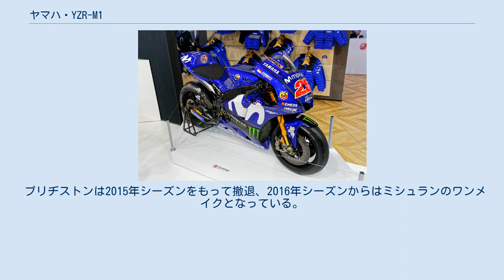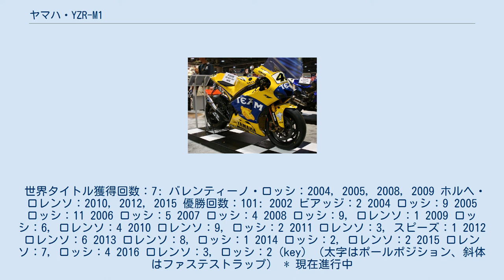ヤマハ・YZR-M1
YZR-M1（ワイゼットアール-エムワン）は、ヤマハ発動機がロードレース世界選手権のMotoGPクラスに参戦するために開発した競技専用オートバイ。
2002年にYZR500の後継として開発され、当初は990 cc (60 cu in)のエンジンを搭載した。
それ以来、YZR-M1は990cc時代、800cc時代、1000cc時代とコンスタントに開発され続けている。
 M1のMとは、英単語のMissionの頭文字であり、「開発技術を市販車開発へ」と「MotoGPのチャンピオンマシン」という二つの使命を表している。
 2002年シーズンは990cc4ストロークマシンと500cc2ストロークマシンの混走が許された初めての年であった。
ヤマハは2ストロークV型4気筒エンジンのYZR500から、4ストローク並列4気筒のYZR-M1への切り替えを決定した。
その理由はフレームとエンジンのバランスを考慮したためであった。
ヤマハはまた、YZR500の良好な操縦性の維持を求め、M1のエンジンをYZR500の車体構造にはめ込むように設計した。
M1は4ストロークエンジン特有のエンジンブレーキを制御する電子エンジン管理システムを装備した。
新型エンジンは5バルブを装備し、キャブレターによるガソリン供給、排気量は942ccであった。
シーズン後半までにはレギュレーション上限の990ccまで発展した。
フレームもシーズン中に開発が進み、エンジンマウントポジションと燃料タンク形状が変化した。
 M1は2001年を通して、マックス・ビアッジ、ジョン・コシンスキー、藤原儀彦、難波恭司の手によって開発が進められた。
2002年シーズンはビアッジとカルロス・チェカがファクトリー・チームでM1を走らせ、シーズン終盤には阿部典史、オリビエ・ジャック、中野真矢にも提供された。
ビアッジは2勝を記録しランキング2位となり、ヤマハもマニファクチャラーズランキングで2位となった。
 2003年シーズン、エンジンはキャブレターからフューエルインジェクションに変更となり、エンジンブレーキ制御も安定性を改善するために4つのシリンダーのうち2つに通ずるスロットルバルブを自動的に調節したアイドリング制御システムと交換された。
M1のライダーはチェカ、アレックス・バロス、オリビエ・ジャック、マルコ・メランドリ、中野真矢、阿部典史で、このシーズンは1勝もできずヤマハはマニファクチャラーズランキングで3位となった。
 バレンティーノ・ロッシがヤマハと2年契約を結ぶ。
伝えられるところに依ると、1シーズン600万ドルの契約であり、この移籍はプレスによって「彼が噛むことができた物より多くのものを噛み切る」と表現された。
ロッシがYZR-M1をホンダ・RC211Vのレベルに引き上げることは、批評家やメディア専門家ばかりでなく多くのファンも至難の業と考えた。
冬の間にホンダのマシン開発は好調に進み、マックス・ビアッジとセテ・ジベルナウがホンダに世界タイトルをもたらすのに障害は無いと考えられた。
 一方、ロッシとジェレミー・バージェスだけがホンダと戦う抵抗勢力であった。
バージェスはロッシのホンダ時代のチーフメカニックで、ロッシの移籍に伴って長年共に働いたクルーと共にヤマハに移籍した。
これは注意すべき移籍で、ロッシは自身の自叙伝で、YZR-M1でチャンピオンシップに挑むために必要な強固な基盤を提供してくれると書き表している。
 2003年から2004年の冬のテストの間に、ヤマハはロッシとバージェスと共同して最大限の努力を払い、大きな進歩を遂げた。
組織的な革新とテストで、彼らはブレーキングやクイックな操縦性と言ったM1の伝統的な利点をリファインし、パワーとバランスでまとめ上げた。
YZR-M1プロジェクト・リーダーの辻幸一はロッシやバージェスと密接に働き、パワー伝達の改良のため何度もエンジンを修正して実験した。
最終的にシリンダーヘッドのバルブは初期型の5から4に変更された。
並列4気筒エンジンは伝統的な「スクリーマー」エンジンで、クロスプレーンクランク、90度位相で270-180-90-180の不等間隔爆発であった。
この点火順序はV4エンジンの恒常的な運動エネルギーを模倣し、これによってエンジンのトルク特性を大幅に向上させ、フレームとエンジンは接続位置が僅かに変更された。
これによってM1はコントロールしやすいマシンとなり、コーナー脱出速度も向上した。
冬の間の必死な...